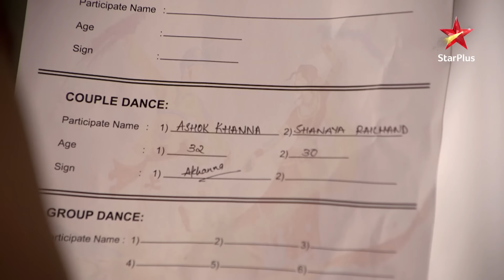Shanaya to marry Ashok! | S1 | Ep.742 | Yeh Hai Mohabbatein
Episode 742